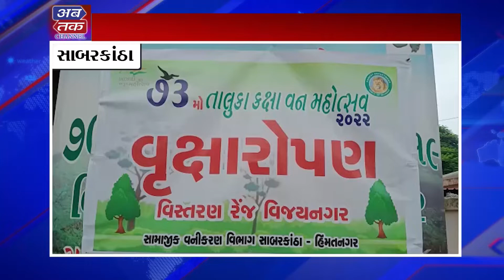સાબરકાંઠા : વિજયનગરમાં 73માં વન મહોત્સવની કરવામાં આવી ઉજવણી